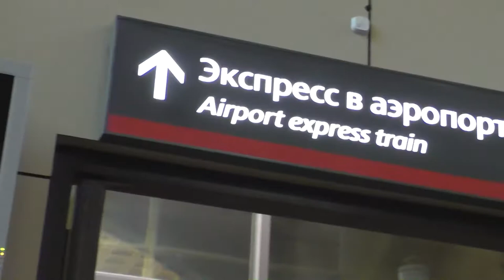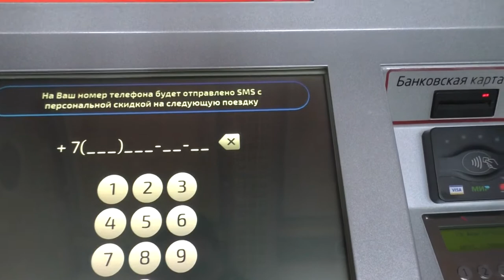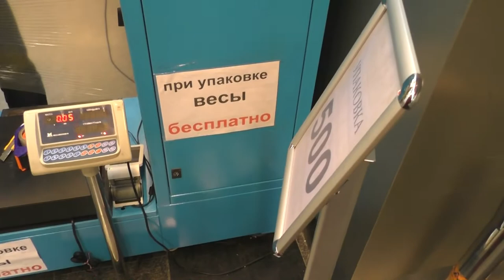В Турцию после закрытия границ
История о том, как я добирался в Турцию после новостей о закрытии границы. Также в видео весь мой путь с Казанского вокзала до аэропорта Внуково - для кого-то эта информация будет полезна.